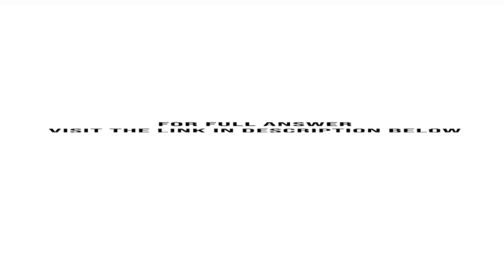1. Describe the target market for JCPenney and Apple How are they similar or different How does t...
1. Describe the target market for JCPenney and Apple. How are they similar or different? How does the target market each influence their pricing strategy? 2. How are the products and product lines offered for JCPenney and Apple similar and different? What